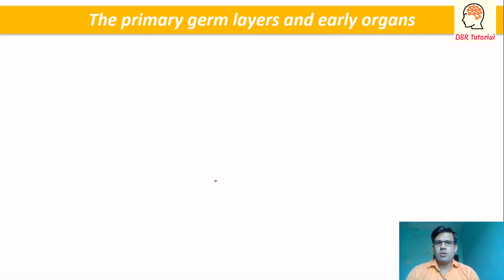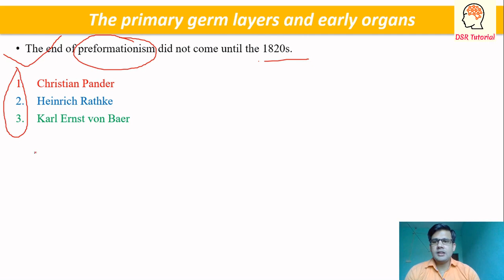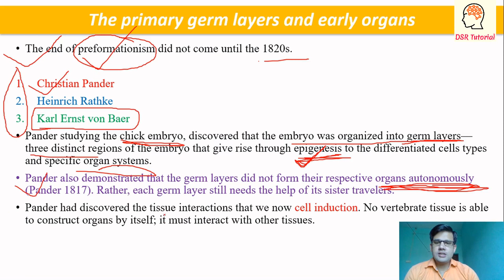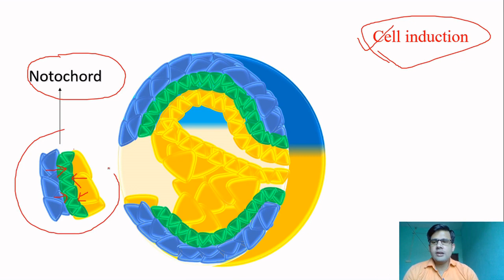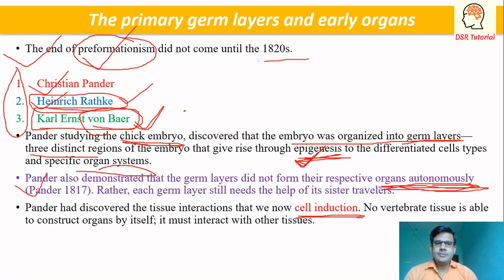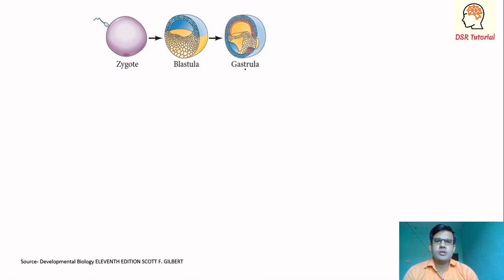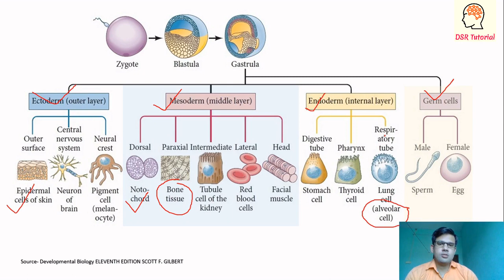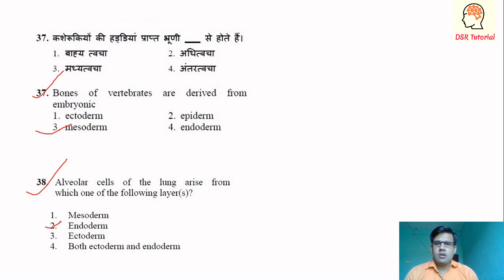Germ layers embryology| Fate of germ layers | Ectoderm | Mesoderm | Endoderm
germ layers
germ layers embryology
germ layers diploblastic and triploblastic
germ layers animation
germ layers and their derivatives

Please Subscribe my channel for getting new updates and like the videos, share the videos press the bell icon if you want notification of my new updates thank you so much for watching,🙏🙏🙏🙏🙏🙏🙏🙏🙏.